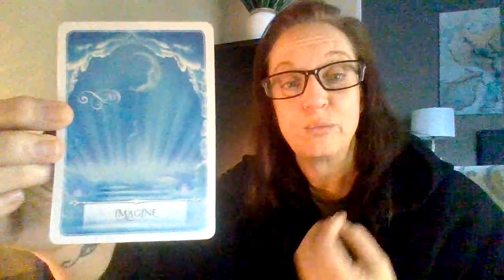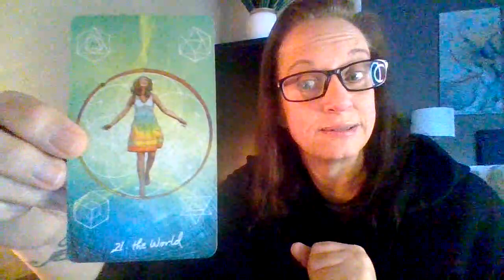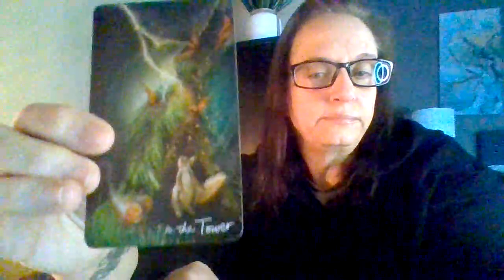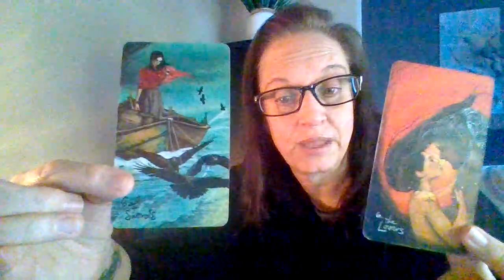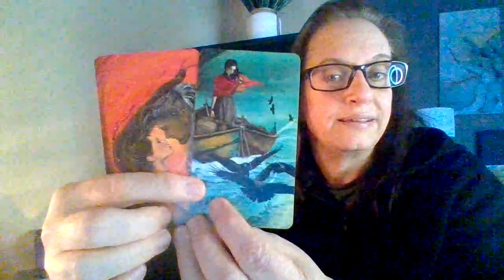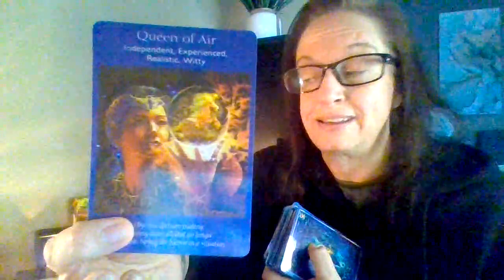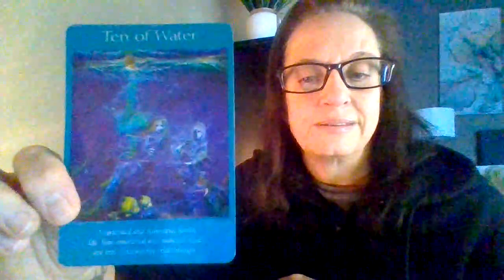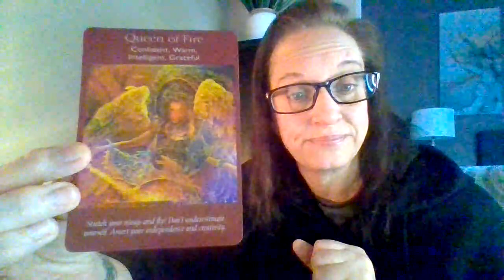Scorpio ♏️ April brings you the start of a new adventure worth exploring 🔥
Hello Scorpio! Let's take a look at what you can expect in April. Watch all your placements and please enjoy.

My messages come from my intuition for the person drawn to this message. These are General Readings and may not resonate with every Aries. Enjoy your messages and know that I am sending you lots of light! 💫💕